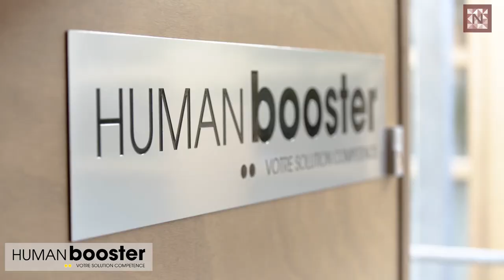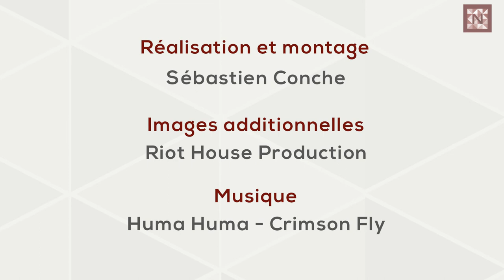Human Booster - Auvergne-Rhône-Alpes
Labellisée Grande Ecole du Numérique en région Auvergne-Rhône-Alpes, la formation Les Couteaux Suisses du Numérique, créée par Human Booster, forme ses apprenants aux développement d'applications Web et mobile et à la communication digitale.